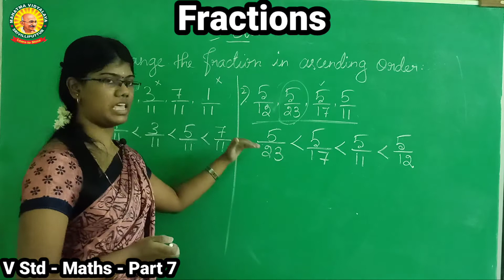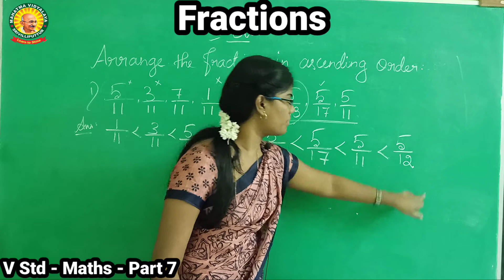V Std - Maths - Fractions - Part 7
V Std - Maths - Term 2 - Chapter 1 - Fractions - Part 6
Previous video link are given below: